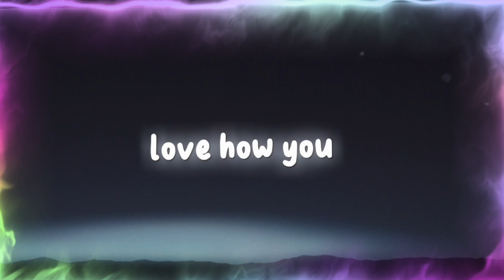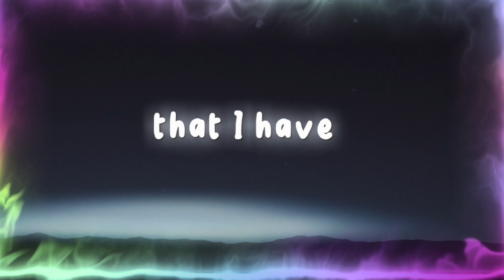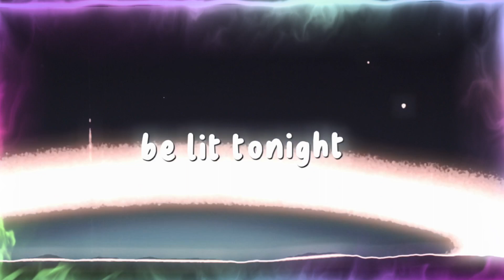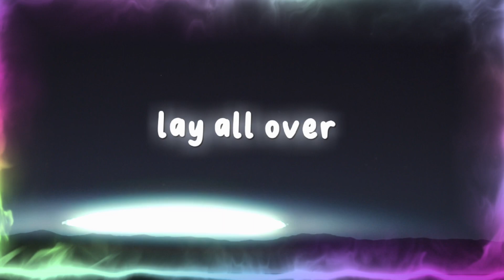NO LIE - Sean Paul ( lyrics)